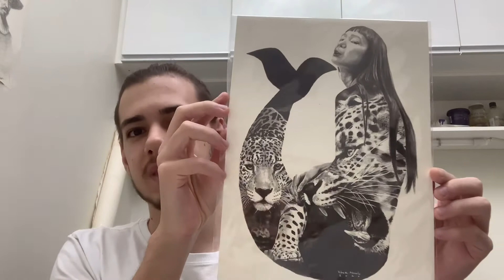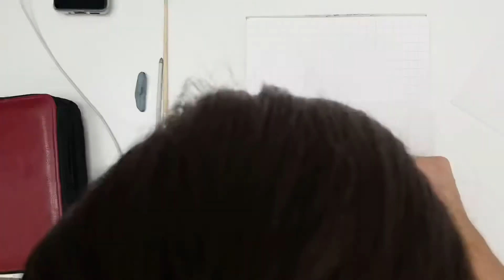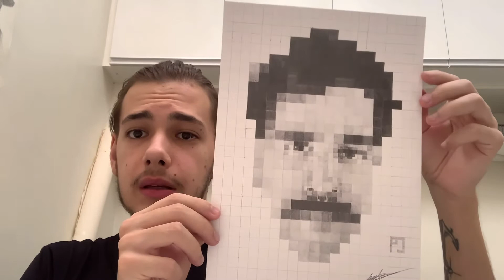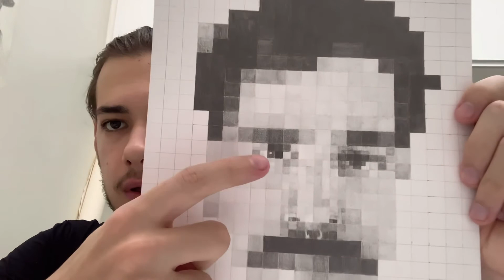DESAFIO Desenhando em PIXELS - Homenagem ao Vitor Novato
Em 2019, meu amigo, Vitor Novato, fez um vídeo sobre pintura com tinta guache e cores primarias. O que mais me surpreendeu é que eu fui o tema da pintura do vídeo! E depois ele me presenteou com a pintura original!!!
O Vitor se desafiou artisticamente ao mesmo tempo que estava produzindo conteúdo e fazendo um presente para mim. Me inspirei nele para criar esse vídeo!!
Aqui a proposta era fazer um retrato dele utilizando pixels/quadradinhos feitos à mão!
Em muitos momentos eu achei que daria errado e pensei em desistir... Foram muitaaass horas de trabalho, MAS no final, eu não poderia estar mais satisfeito com o resultado!!!

Vou deixar aqui o vídeo que o Vitor produziu no qual eu fui o tema da pintura! Aproveitem para explorar o canal dele pois tem muita coisa bacana por lá!

Deixe seus comentários, críticas e sugestões!